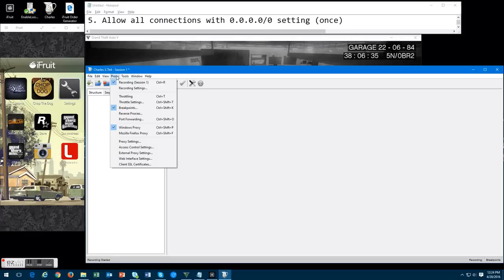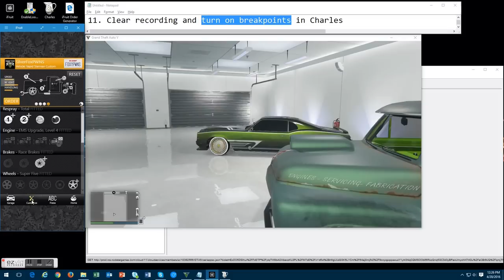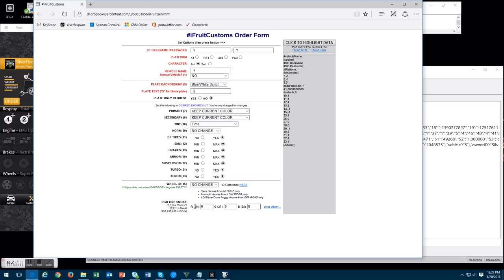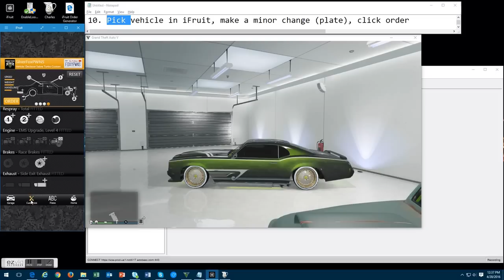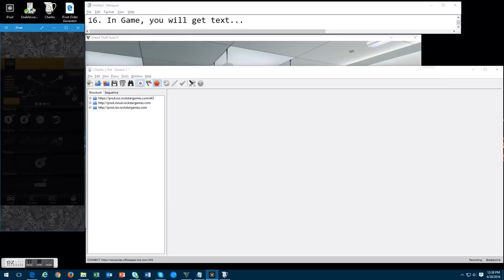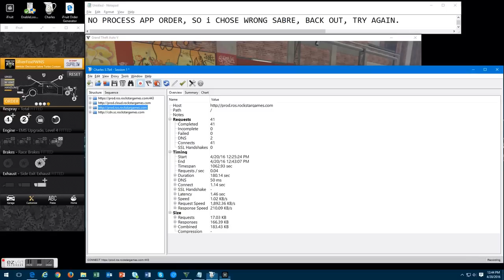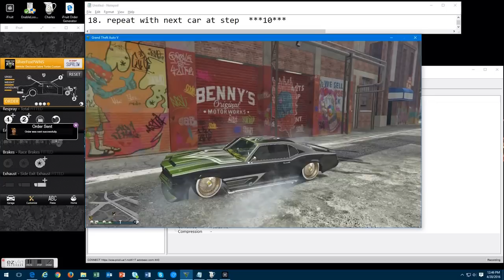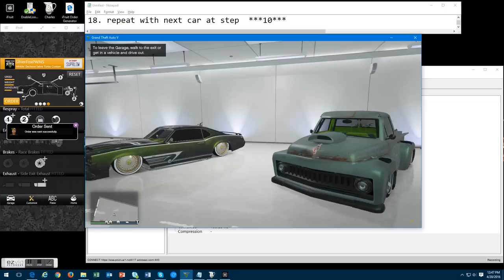GTA Online- iFruit Charles Win10, Win8, Smart Devices *Working ALL PLATFORMS*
How to use Charles to edit iFruit orders to get upgrades, SUPER SLAM SABRE/SLAMVAN, locked paints, vanity plates, etc.

TUTORIAL SUMMARY:
1. Open iFruit and Sign in
2. snap iFruit to the left, Desktop on right
3. Open Fiddler and enable passthrough, then close.
4. Open Charles
5. Allow all connections with 0.0.0.0/0 setting (once)
6. Get local IP and set as device wifi proxy (devices only, n/a for win8)
7. Add/Check the Breakpoint settings to *rockstar*, check 'Request'
8. Turn off Breakpoints
9. IN GAME, go to invite only session and wait for txt
10. Pick vehicle, make a minor change (plate), CLICK ORDER
11. Turn on breakpoints in Charles
12. Order/Accept order. iFruit will time out/hang for a minute
13. In Charles, switch to "EDIT REQUEST" tab
14. Click the text tab. Set/change values as desired, refer to ORDER CODE GENERATOR or google doc.
15. Turn off Breakpoints and click EXECUTE
16. In Game, you will get text...
---drive the car to LSC and apply
17. repeat with next car at step  ***10***